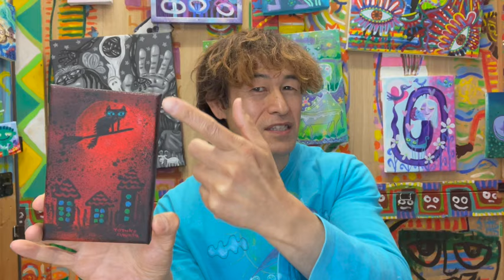自分に合った絵の描き方＝幸福になる方法